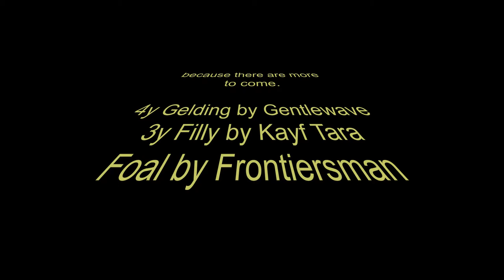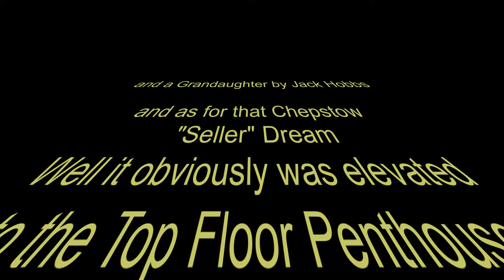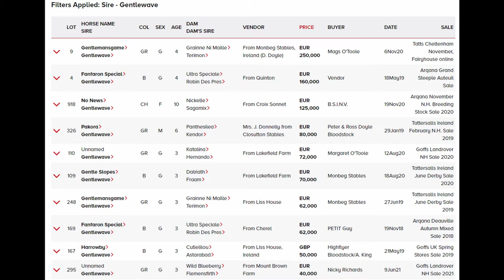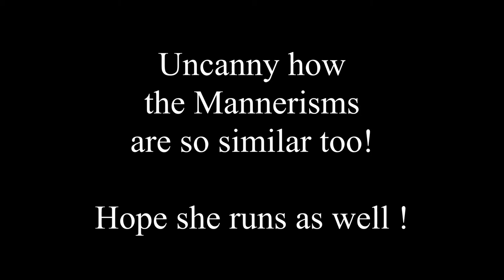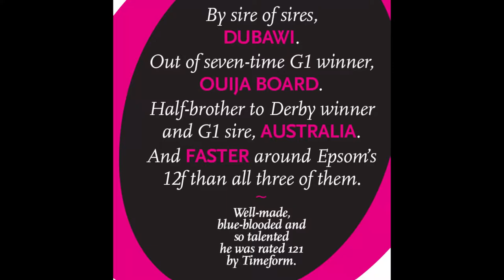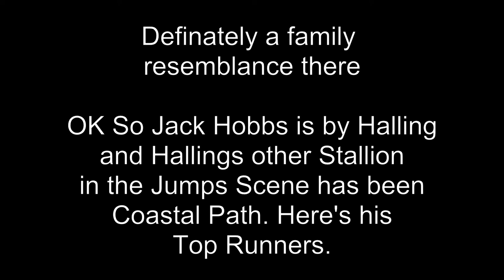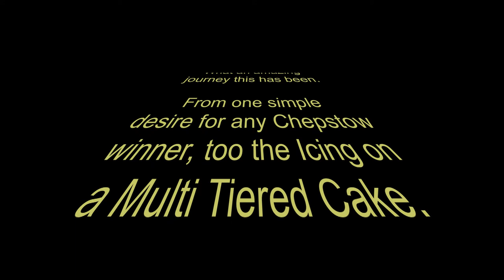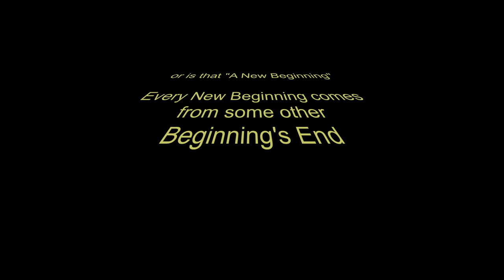LAventure + Progeny. Braventara, Caventara, Eurobot, Gentlewave, Kayf Tara, Frontiersman, Jack Hobbs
Reviewing the Highlights of L'Aventure Racing and her off spring Braventara, Caventara, Eurobot and those yet to run by Gentlewave, Kayf Tara, Frontiersman and Jack Hobbs.
Thanks for making the journey possible to PF Nicholls, Nick Williams, Sandy Thomson, Tom George, Leighton Aspell, Richard Johnson, Ryan Mania and Many More. Highlights include the Welsh National at Chepstow, Midlands National at Uttoxeter, Borders National at Kelso, Thurles and Clonmel in Ireland